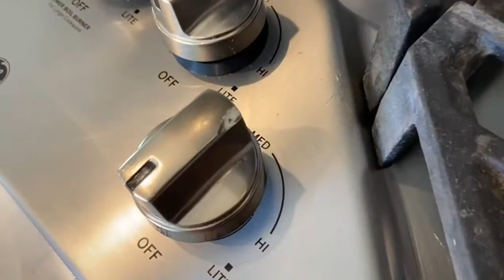131 Alboran sea circle pre move out inspection